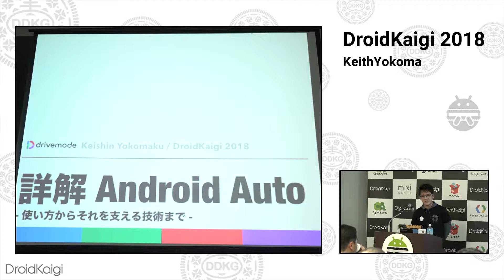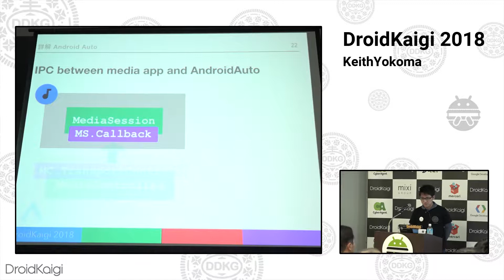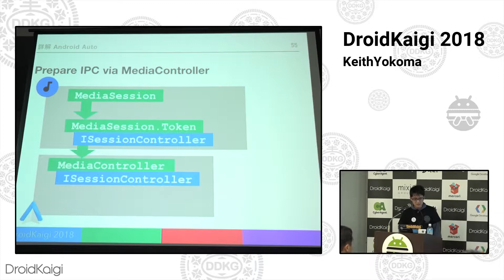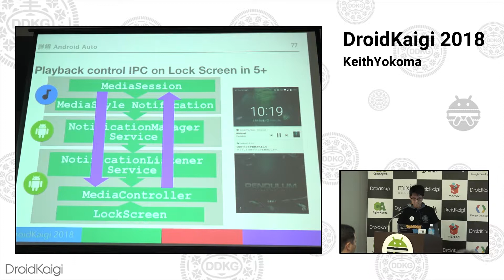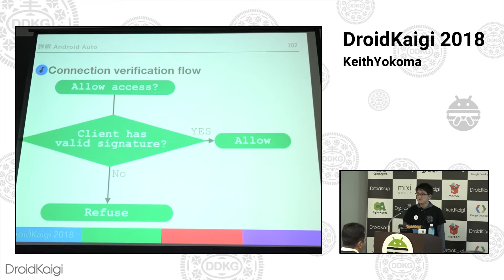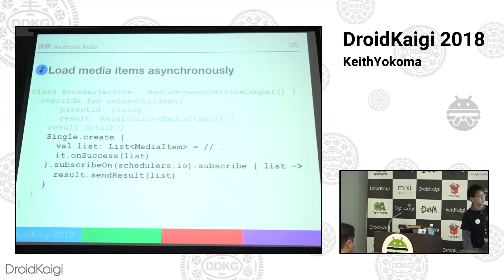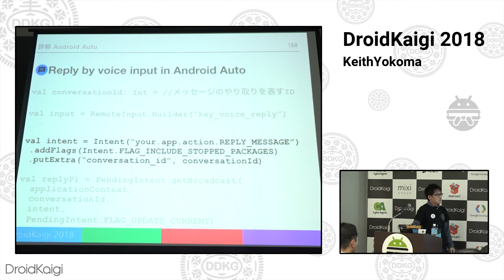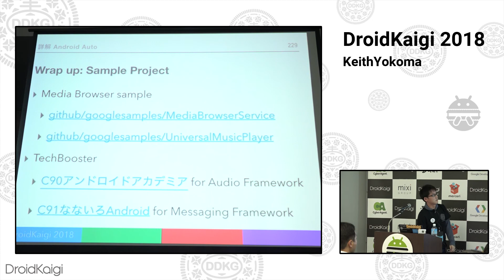DroidKaigi 2018 - 詳解 Android Auto - 使い方からそれを支える技術まで / KeithYokoma [JA]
Android Auto は、Lollipop の登場とともに発表されたスマートフォンと自動車をつなぐ比較的新しい仕組みです。現在着々と市販車のカーナビシステムに組み込まれてきており、かつスマートフォン単体でも Android Auto が動作するようにもなっています。今後アプリが自動車内にいるユーザとのエンゲージメントを得るためには、Android Auto について知っておくことは大きなアドバンテージになるはずです。
本セッションでは、Android Auto そのものの概要やそのフレームワークがもつ API の紹介から、Android Auto が生まれる経緯を踏まえつつフレームワークがどのように構築されているか、Android Auto を支えている技術を深掘りして見ていきます。その上で、フレームワークを使うときの注意点やノウハウ、また注意点・ノウハウの Android Auto 以外での一般的な応用を考察します。

Android技術情報の共有とコミュニケーションを目的に、2018年2月8日(木)、9日(金)の2日間開催しました。
今回は「ニッチな技術とコミュニケーション」を重視しました。

DroidKaigi is a developer-first Android conference.
Our objectives are to help Android developers to share knowledge about Android development and connect with other Android developers.
The conference will be held on 8th - 9th February 2018 with "Niche Technology and Communication" as the main theme.